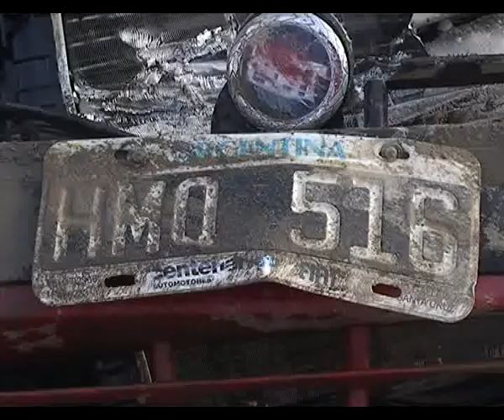CHOQUE RAWSON Y AVELLANEDA.